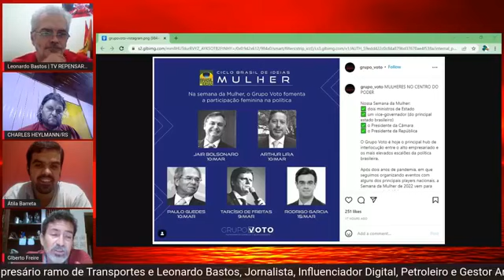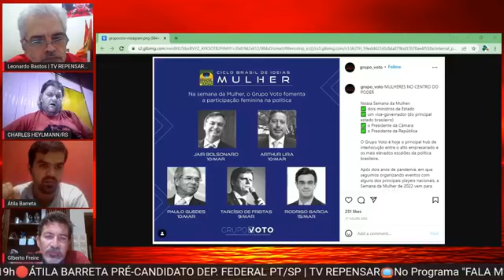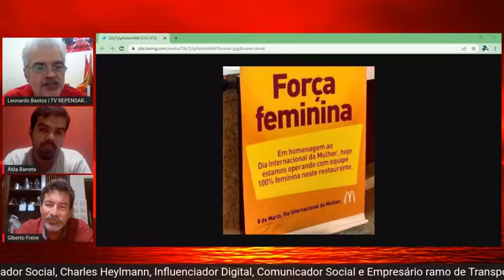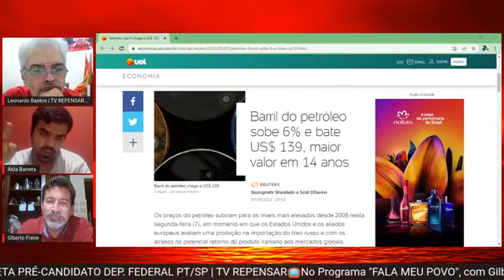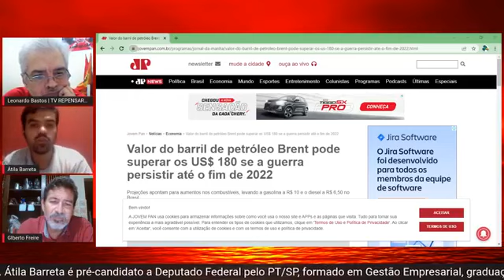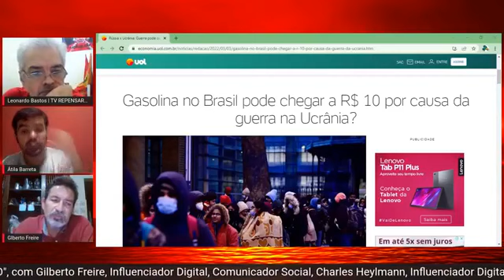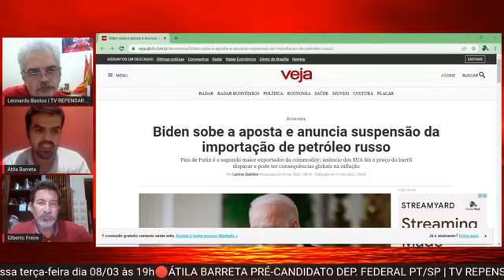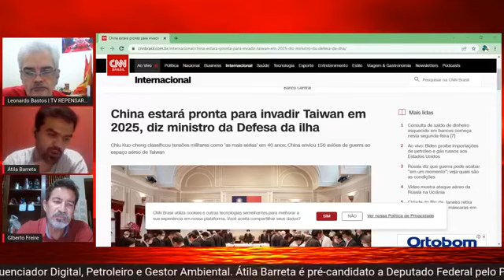🅰️🅾️VIVO 08/03/2022 19h🔴ÁTILA BARRETA PRÉ-CANDIDATO DEP. FEDERAL PT/SP | TV REPENSAR📺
Nessa terça-feira dia 08/03 às 19h🔴ÁTILA BARRETA PRÉ-CANDIDATO DEP. FEDERAL PT/SP | TV REPENSAR📺No Programa "FALA MEU POVO", com Gilberto Freire, Influenciador Digital, Comunicador Social, Charles Heylmann, Influenciador Digital, Comunicador Social e Empresário ramo de Transportes e Leonardo Bastos, Jornalista, Influenciador Digital, Petroleiro e Gestor Ambiental.
Átila Barreta é pré-candidato a Deputado Federal pelo PT/SP, formado em Gestão Empresarial, graduação em Ciência Política e Relações Públicas